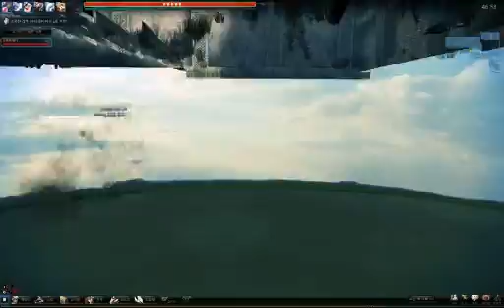Mabinogi : Heroes (Vindictus) Bug? (1)